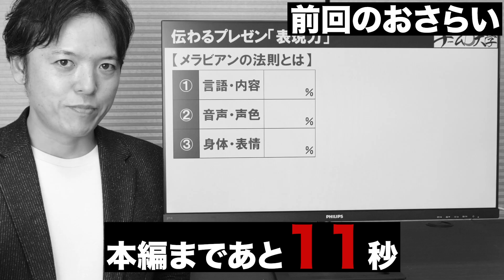【後編】プレゼンスキル②魅力的なプレゼンの極意！プレゼンがうなるほどうまい人のマネをするコツ「分解してトレーニングする」具体的な方法【メラビアンの法則】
今回の動画は、魅力的なプレゼンの極意の後編です。
メラビアンの法則の実例で魅力的なプレゼンをマスターしましょう！

本日のカリキュラムは以下の通りです。
00:00 前回のおさらい
00:18 伝わるプレゼンの「表現力」メラビアンの法則とは
02:51 推奨ワーク～今回の学びをどう活かすか
04:24 まとめ

1978年東京生まれ　埼玉育ち

22歳、新卒で入社したコンサルティング会社での最初の仕事が、「大手企業のリストラ」。長年会社に貢献してきた人材を切り捨てる組織の在り方に憤りを覚え、「組織の理不尽をこの世から撲滅させる」ことを誓う。

24歳で外食企業をコンサルティングする部門に異動。

34歳で「最強のチーム作り」を1社1社、さらに入り込んで本当に成果の上がる支援をするために独立し、同時期に限定6社までを対象に、「奇跡の会社作り」に取り組んでいる。